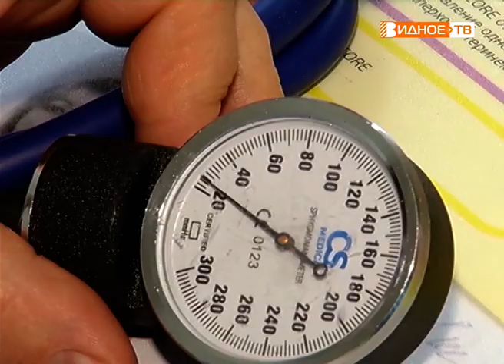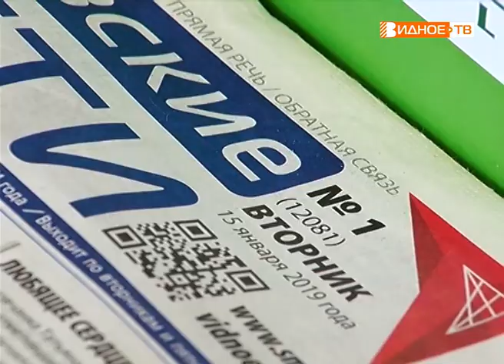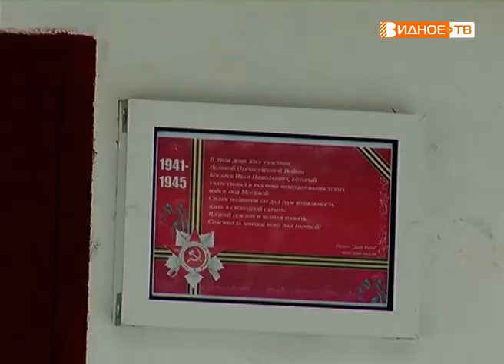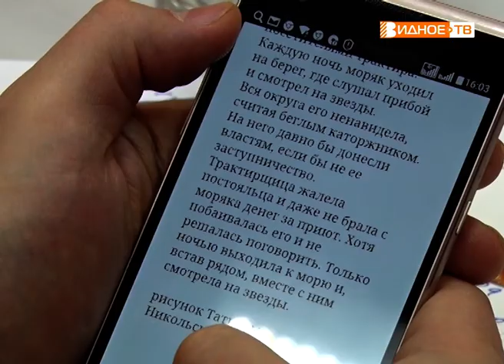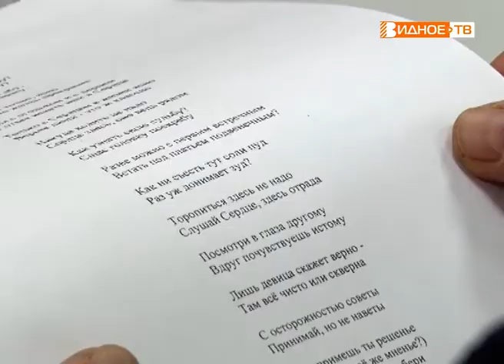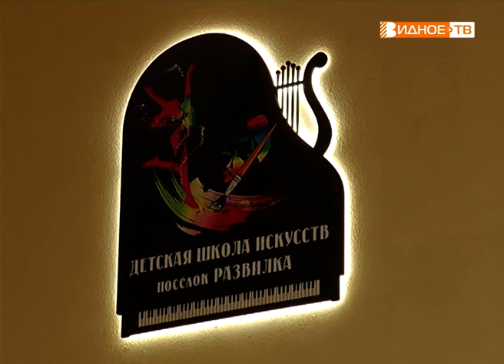Новости телеканала Видное-ТВ (17.01.2019 - четверг)